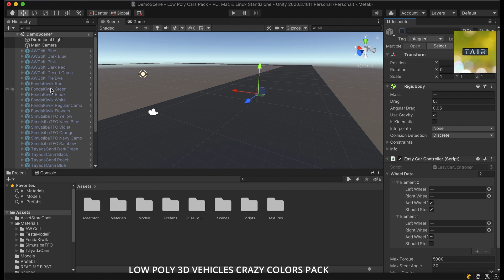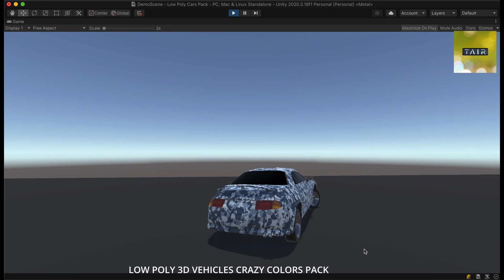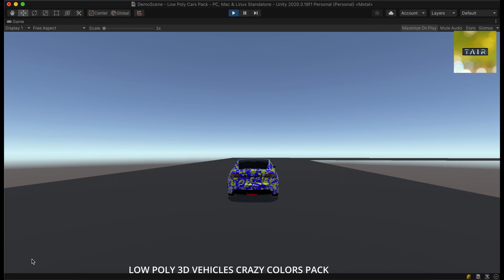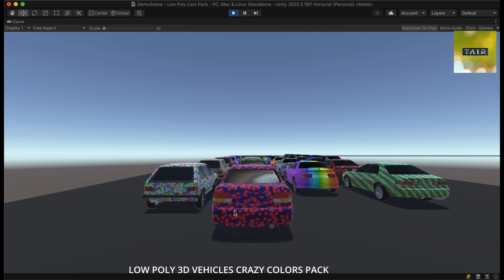LOW POLY 3D VEHICLES CRAZY COLORS PACK UNITY ASSETS STORE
This asset contains:

30 game-ready prefabs - 5 original models and 6 different colors for each model- each prefab has 2 or 3 materials (CarBodyMaterial, MetallicMaterial and GlassMaterial)- each material has textures in 4K resolution (Diffuse, Roughness and Normal)

Easy Car Controller script (commented)
Easy Camera Controller script (commented)
Demo scene with all vehicle prefabs and test track

Each prefab has configured Wheel colliders and Easy Car Controller script